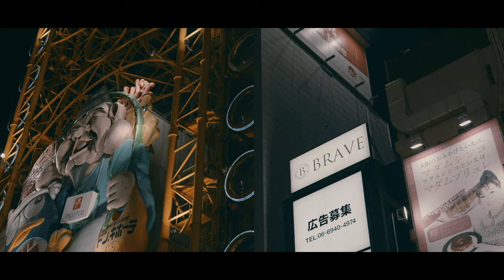NIGHT VIEW OF OSAKA | 難波・道頓堀エリア | SONY α7SIII | SONY Planar T* FE 50mm F1.4 ZA | DJI RS2 | 大阪夜景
大阪、難波・道頓堀周辺の夜景を撮影してきました。撮影した日の11月3日(木)、当初の予定ではこの日から開催される「大阪光の饗宴2022、御堂筋イルミネーション2022」を撮影することにしていたのですが、あまりの人の多さに撮影を断念。開催初日限定で、御堂筋(久太郎町3交差点〜新橋交差点)が歩行者天国として解放され、普段見ることのできない景色からのイルミネーションを撮影したかったのですが、仕方なく諦めました。
帰宅途中に道頓堀川沿いの夜景が綺麗だったので急遽撮影することにしました。この辺りは何度か撮影に訪れていますが、毎回違う発見があったりと、私にとってお気に入りの撮影スポットの一つとなっています。
戎橋周辺、ここ数年はコロナの影響もあり、外国人観光客を中心に観光客が減少傾向にあり閑散としていましたが、徐々に観光客も戻りつつあるようで、この日も以前の賑わいはないものの、多くの人で賑わいを見せていました。

(撮影機材)
 ・Lens  : SONY Planner T* FE 50mm F1.4 ZA
 ・Camera : SONY α7SIII
 ・Gimbal : DJI RS2
 ＊ Image stabilization : Standard
 ＊4K/30fps